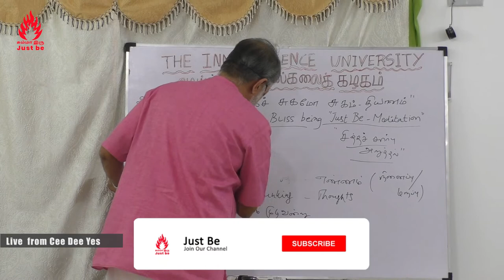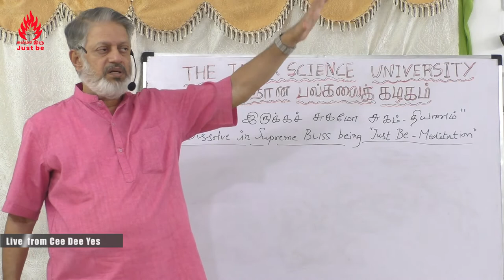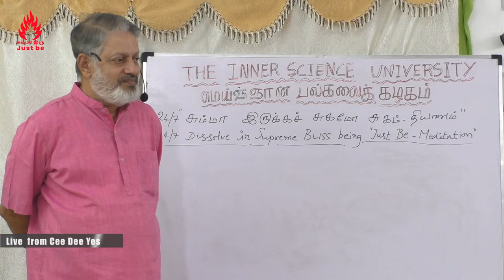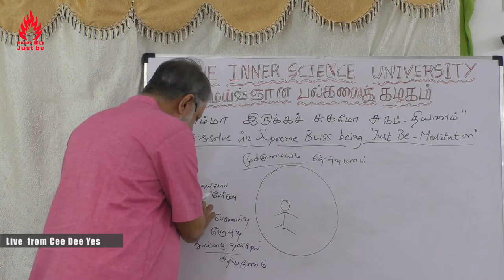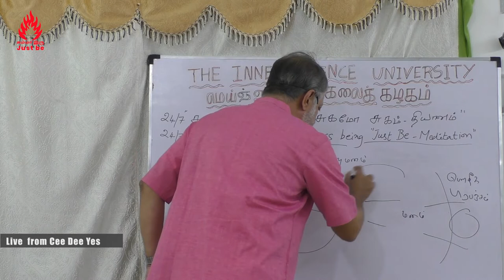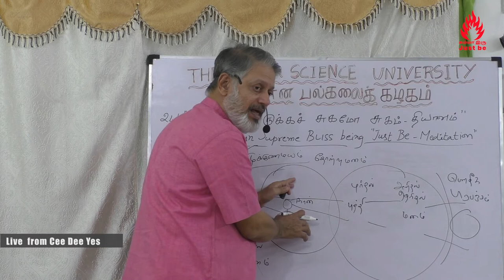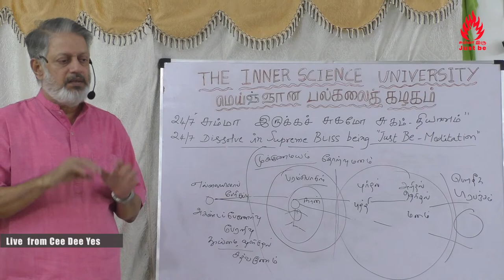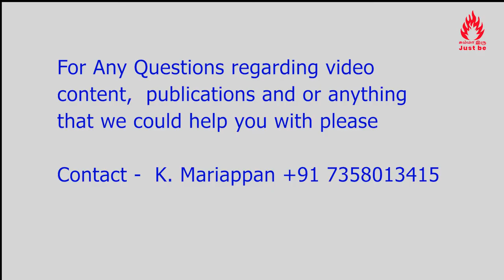பொய் நான் அறிவதற்கு முன் உதிக்காத மெய் "தானின் இருப்பே" கட-வு(உ)ள்"